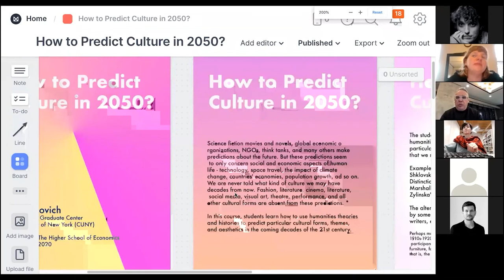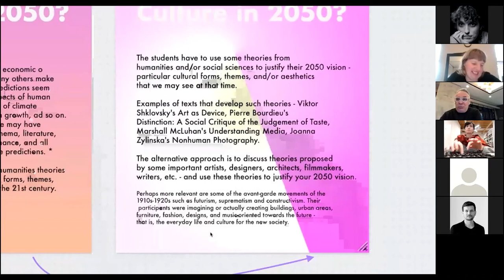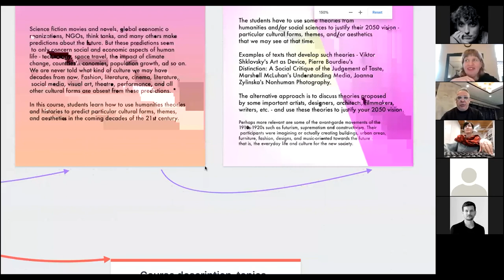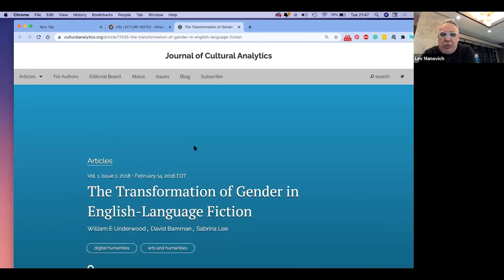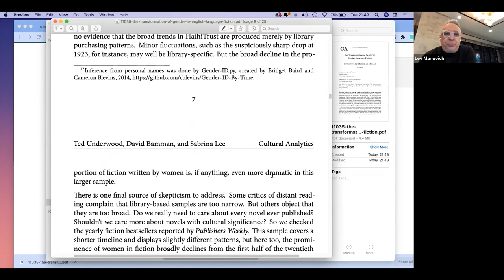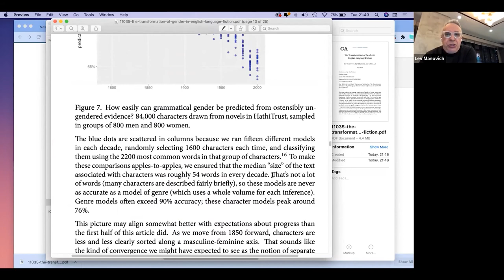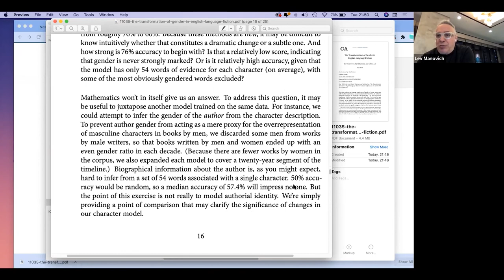Lev Manovich (CUNY)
Presaentation: Lev Manovich (CUNY)
How to Predict Future Culture?

(NO) Future institution
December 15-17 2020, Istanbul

The international seminar focuses on the paradoxical situation cultural institutions face in the modern day. Alongside the Coronavirus pandemic, political, economic, and ecological challenges push changes within institutions to re-define themselves in the complexities of today’s societies. For instance, the digitalization of museums, that has been discussed for more than twenty years, happened in a single month, not only in advanced experimental institutions, but in more traditional ones as well, thus provoking the thought that the future of the museum has already arrived. Similarly, the dynamic turbulence of the pandemic, together with rapidly changing political climate radically revitalises the conception of ‘future’ within cultural institutions: is future in conventional understanding possible without the prospect of long term planning? Together artists, curators, and academic researchers, we will discuss individual and institutional strategies for the benefit of not only society, but cultural workers themselves and how said strategies could be applied to future proof such institutions for the coming years.

The event is organised by Margarita Kuleva (Higher School of Economics, St. Petersburg) in collaboration with Eda Yigit and Orhan Cem Çetin.

The event is supported by the Centre for German and European Studies, St Petersburg State University - Bielefeld University and Research group ‘Digital Art History’ (HSE University).

(NO) Future Institution
15-17 Aralık 2020, İstanbul

Uluslararası katılımla gerçekleşen seminerde, kültür kurumlarının günümüz dünyasında karşı karşıya kaldığı paradoksal sorunlara odaklanılıyor. Koronavirüs salgınına ek olarak politik, ekonomik ve ekolojik zorluklar karşısında ve günümüzde hayli karmaşıklaşmış olan toplumsal yapı içinde, kurumlar kendilerini ivedilikle yeniden tanımlama baskısı altındalar. Örneğin, yirmi yıldan uzun süredir tartışılan dijital müze kavramının, yalnızca bir ay içinde gerçek olduğu görüldü. Bir bakıma, geleceğin müzecilik anlayışı bugünden ve aniden gerçek oldu. Belki gelecek kavramının bile yeniden ele alınması gerekiyor. Gelecek, uzun süren planlama süreçlerinden bağımsız mı geliyor? Sanatçılar, küratörler ve akademisyenler olarak bu başlıklar altında tartışmalar gerçekleştirildi.

Etkinliği düzenleyen: Margarita Kuleva (Ekonomi Yüksek Okulu, St. Petersburg) Rita Kuleva

İstanbul proje ortakları: Eda Yiğit, Orhan Cem Çetin ve BUM

Etkinliğin destekleyicileri: Centre for German and European Studies (Almanya ve Avrupa Çalışmaları Merkezi), St Petersburg Devlet Üniversitesi, Bielefeld Üniversitesi ve ‘Digital Art History’ Araştırma Grubu (HSE Üniversitesi).